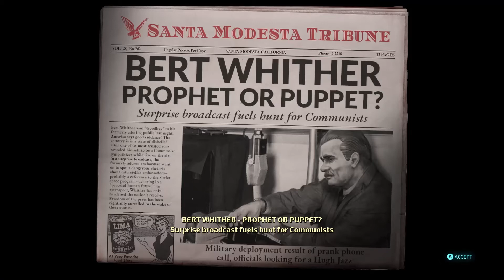Tower Defense | Destroy All Humans 2020 Ep 9